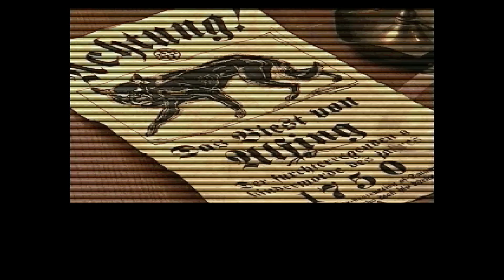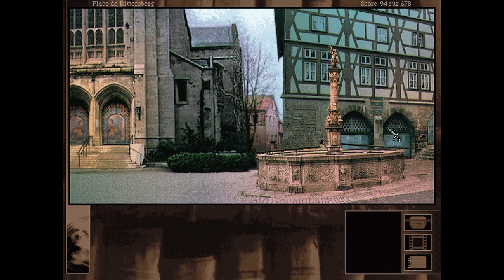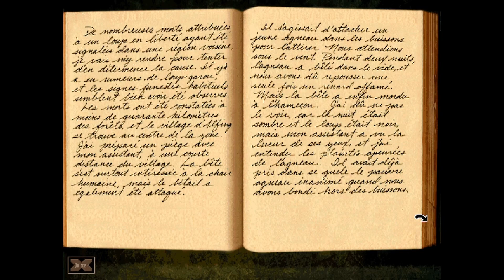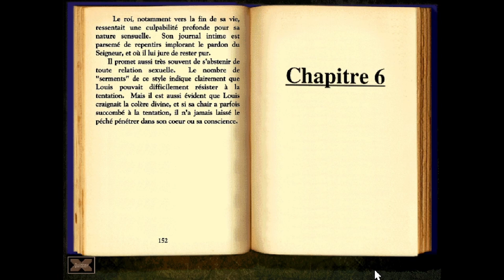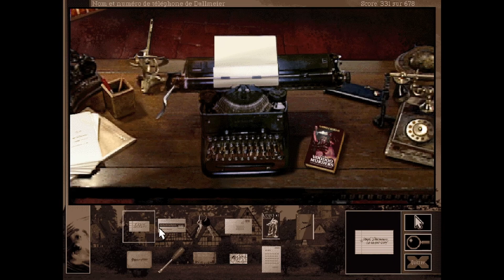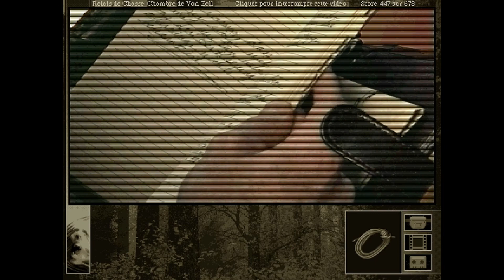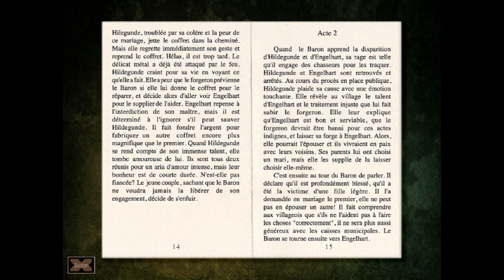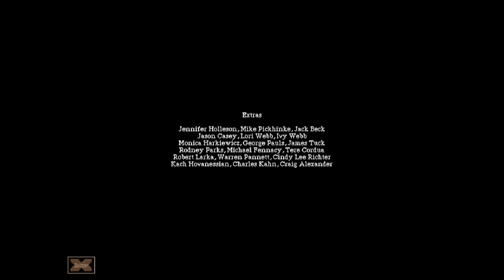The Beast Within: A Gabriel Knight Mystery - French - Full Longplay - 100% - No commentary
Full Longplay / Playthrough / Walkthrough for The Beast Within: A Gabriel Knight Mystery, french language, 100% completion.
No commentary.

Chapters :
0:00:00 Intro
0:02:55 Chapitre 1
1:17:38 Chapitre 2
2:27:43 Chapitre 3
4:08:15 Chapitre 4
6:06:28 Chapitre 5
6:46:20 Chapitre 5 Part 2
7:42:10 Chapitre 6
8:31:05 Chapitre 6 Part 2
10:01:55 Bonus : Grace's notebook